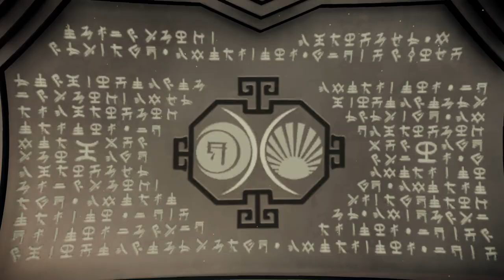Aragami - cap.3 - Todos los poderes sombríos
Ya no hace falta más.